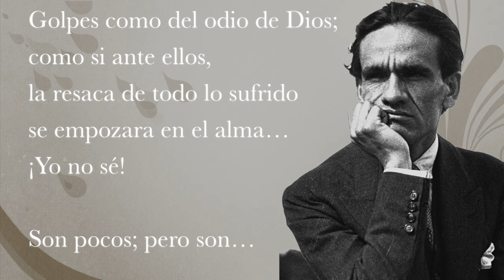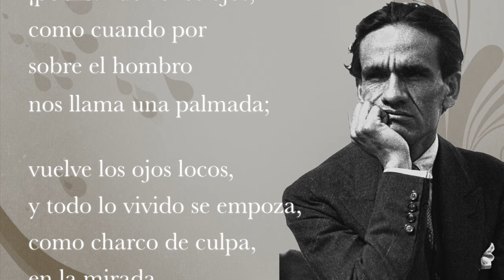LOS HERALDOS NEGROS Cesar Vallejo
Del gran César Vallejo, poeta peruano, un poema que retrata un sentimiento de dolor profundo, como el que hoy lo sentimos tanto y todos. Los heraldos negros al que leí y le compuse la música para los Tiempos sin tiempo.

Poema:

LOS HERALDOS NEGROS
César Vallejo

Hay golpes en la vida, tan fuertes…

Golpes como del odio de Dios;

como si ante ellos,

la resaca de todo lo sufrido

se empozara en el alma…

Son pocos; pero son…

Abren zanjas oscuras

en el rostro más fiero
y
en el lomo más fuerte.

Serán tal vez los potros

de bárbaros Atilas;

o los heraldos negros

que nos manda la Muerte.
Son las caídas hondas
de los Cristos del alma
de alguna fe adorable
que el Destino blasfema.

Esos golpes sangrientos

son las crepitaciones
de algún pan que en la
puerta del horno
se nos quema.
Y el hombre… Pobre…
¡pobre!
vuelve los ojos, como
cuando por sobre el hombro

nos llama una palmada;
vuelve los ojos locos,
y todo lo vivido
se empoza,
como charco de culpa,
en la mirada.